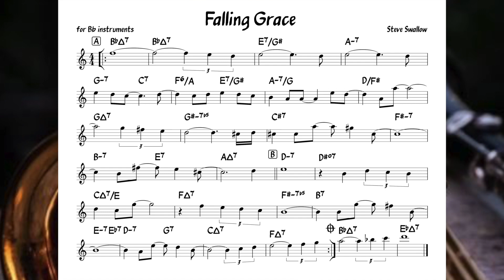Falling Grace (Steve Swallow) Backing track + score for Bb instruments